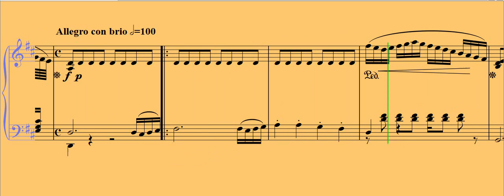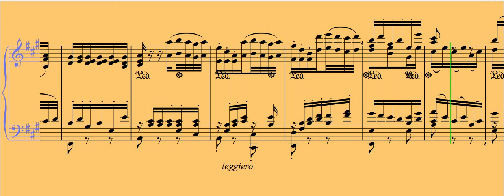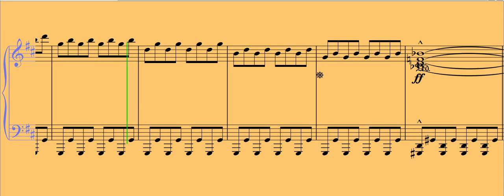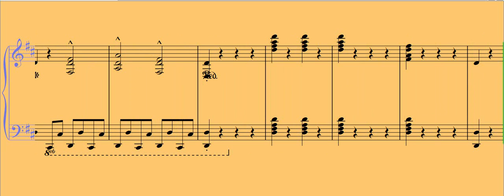Franz Liszt Symphonie N¨2 de L V Beethoven 4ème Version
Musique classique. Sonorité améliorée/